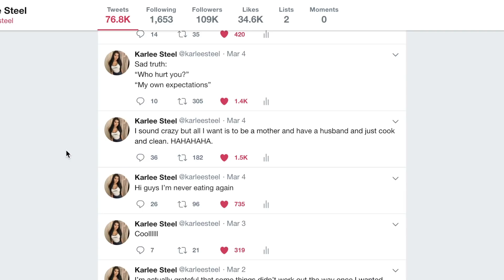SMASH OR PASS?! (I'm single now)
Velour Eyelashes:
USE CODE "KARLEEVELOUR"

FabFitFun BOX
Code: "KARLEEA"

FashionNova
Code: KARLEE

SC: KarleeSteel